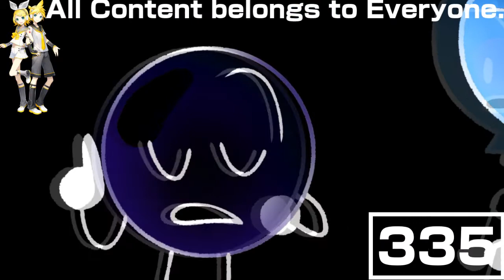(REQUESTED) Who broke it - BFB team Have Cots animatic In G Major 16